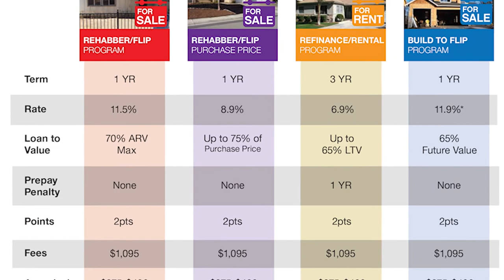Bruce Norris Is Joined By John Bohannon of BuildZig on the Real Estate Radio Show #576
This week Bruce Norris is joined again by John Bohannon of BuildZig. John took his first interest in shop class for the construction industry at large in elementary school and has turned it into a career. He is the director of business development at BuildZig, a funds control firm that has been in the industry since 1936. John is a licensed general contractor, certified construction inspector, registered home inspector, and a certified review appraiser.

Bruce and John discuss Joint Control Escrow Licensing, the hottest market and where he sees the most activity, co-living and micro-apartments, the newest business incubator, whether other states like California utilized heavy regulations after the downturn, the biggest mistakes funds control catches, popular projects these days, whether the recent fires will affect construction, and much, much more on the real estate radio show and podcast